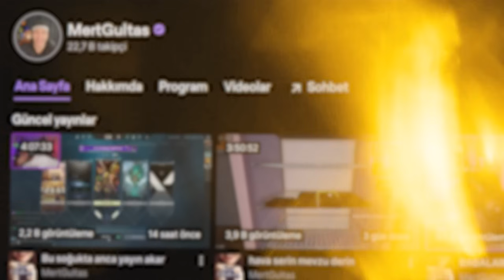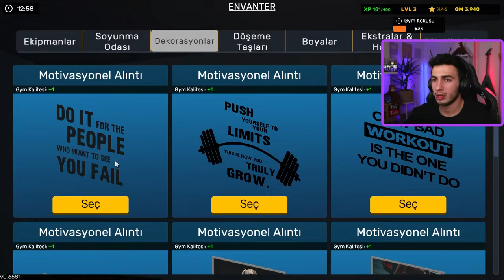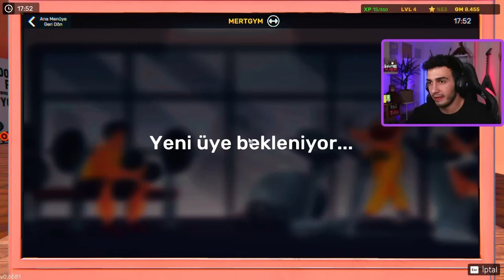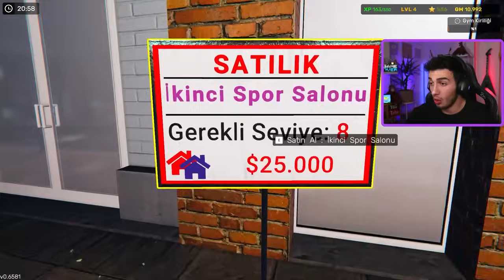KENDİ SPOR SALONUMU AÇTIM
Merhabalar ben Mert Gültaş , Oyun kanalıma hoş geldiniz. Bugün gym simulator 24 spor salonu simülatör  oynadık. Şaşırtıcı ilginç komik ve eğlenceli bir oyun videosu oldu. İyi seyirler.